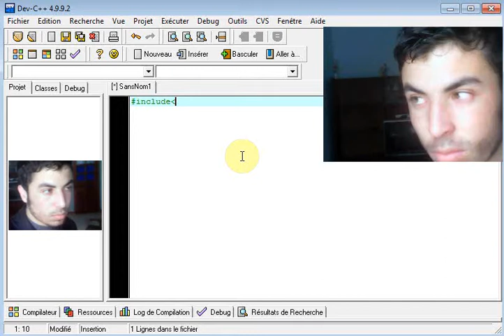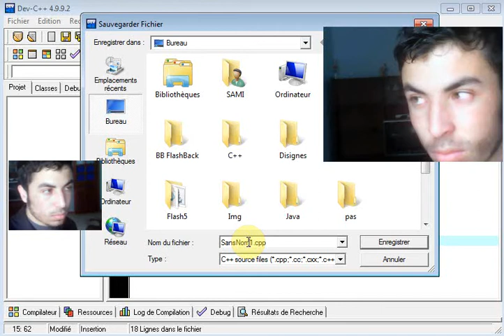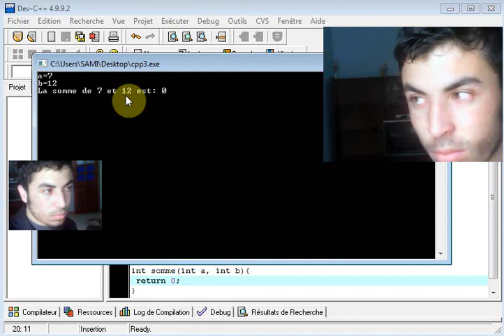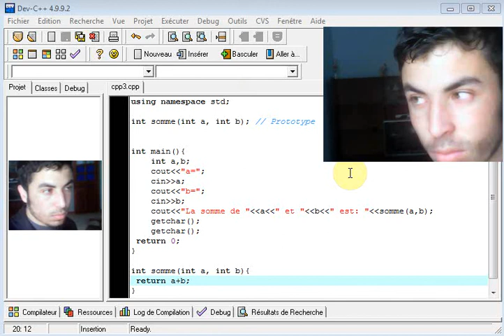Les fonctions en C++, Functions in C++, الدوال في سي بلس بلس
Les fonctions en C++, applications avec compréhension.